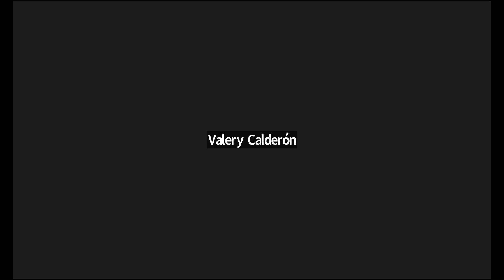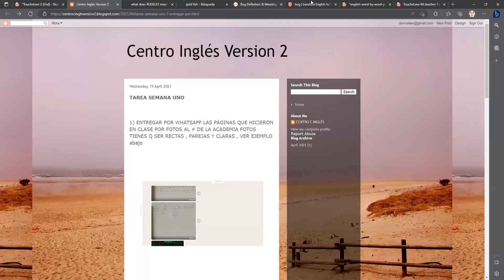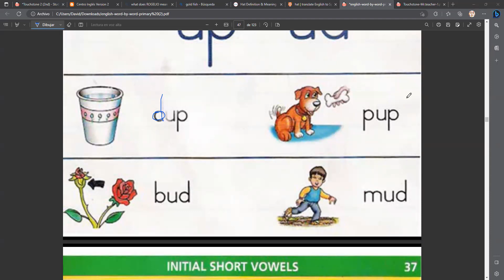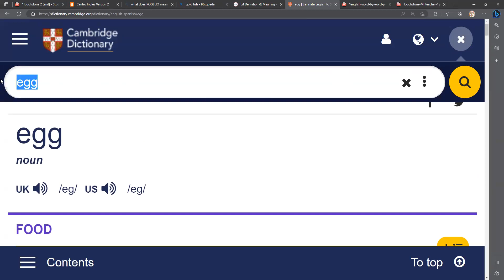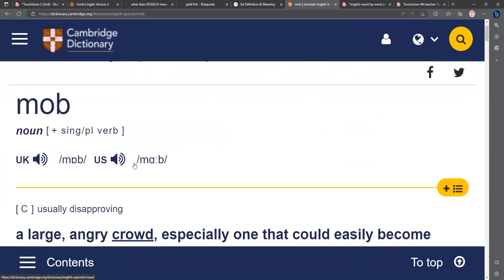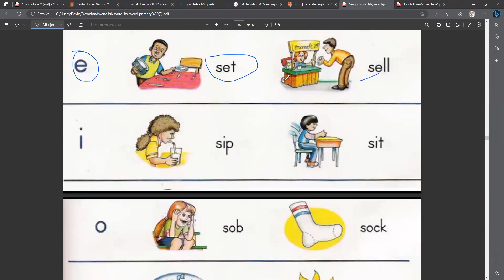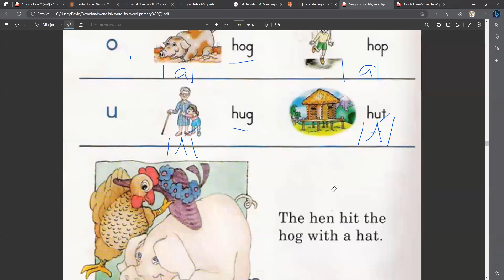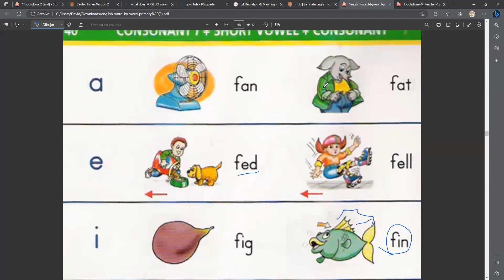Pronunciación resumiendo sonidos de vocales